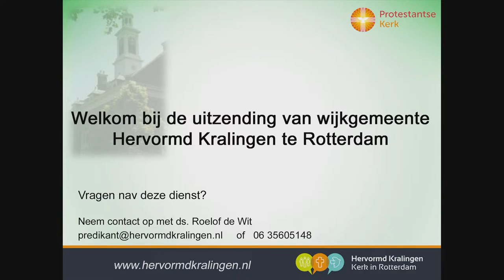7 april 2024 - Ochtenddienst met ds. R.F. de Wit